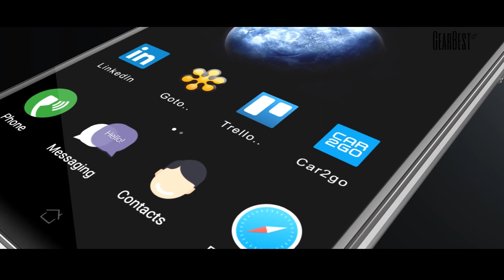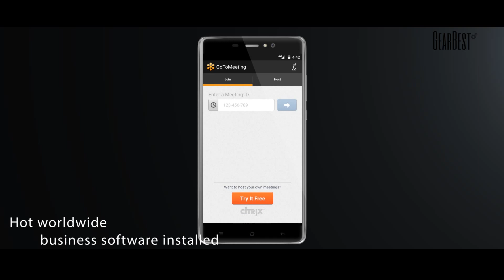Elephone M1 4G Phablet - Gearbest.com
Description:
Display: Front Screen: 5.5 inch 1280 x 720 HD IPS Screen
CPU: MTK6735 64bit Quad Core 1.3GH
GPU: Mali-T720
System: Android 5.1
RAM + ROM: 2GB RAM + 16GB ROM
Camera: Back camera 8.0MP  with flashlight, touch focus and auto focus + front camera 2.0MP
Bluetooth: 4.0
Battery Capacity: Built-in 2780mAh powerful battery
GPS: GPS, A-GPS
Off Screen Wake Up:Support
SIM Card: Dual SIM dual standby, Two Micro SIM
Network:
2G: GSM 850/900/1800/1900MHz
3G: WCDMA 850/900/2100MHz
4G: FDD-LTE 800/1800/2100/2600MHz